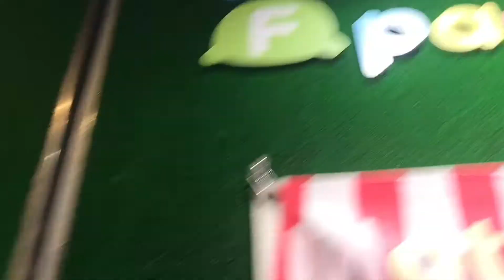Sirotan Park (2nd floor) Harajuku, Tokyo,Japan 「 スクイーズ」squishy shop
For more pics and video

Sirotan park (2nd floor) at Harajuku,Tokyo, Japan
It’s a Super cute squishy shop and also they sells shorts and cute stuff too

For Sirotan lovers you really should visit this cool place in harajuku! It’s really worth going there!